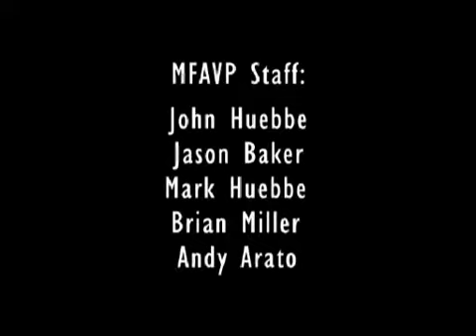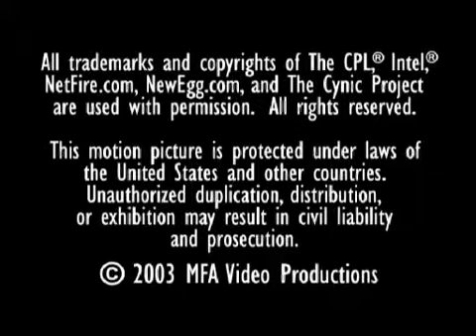CPL Summer Day 2b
CPL Summer 2003 from July 30-Aug 3, 2003 in Dallas, Tx.  Produced by MFAVP.  Day 2b.